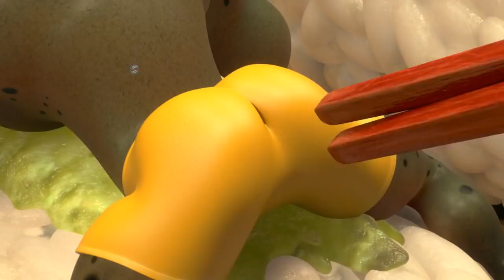LARVA | DOG CHASE | 2019 Cartoon | Cartoons For Children | WildBrain Cartoons